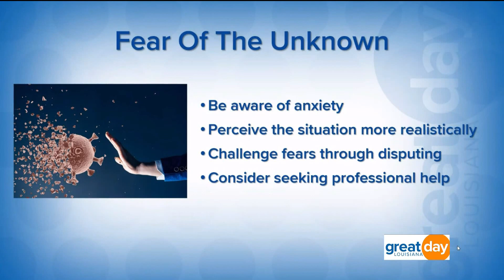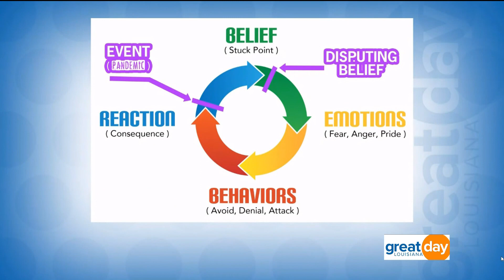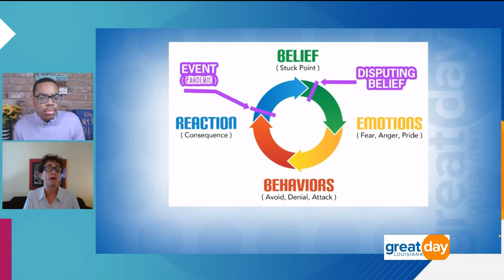Coping with 'Fear of The Unknown'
Fear of the unknown can cause significant anxiety for many people. This can create or exacerbate mental health issues, leading individuals to fear what they do not have answers to.

Counselor and therapist Susan Harrington, founder of Maison Vie New Orleans, discusses how you can deal with the mental strain of a pandemic and other stressful situations where you are unsure of how things will turn out.